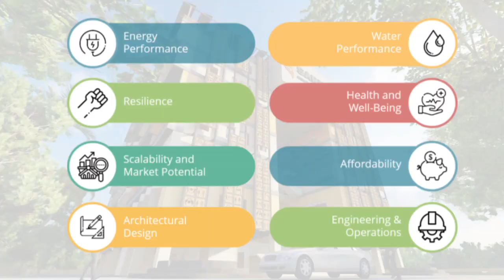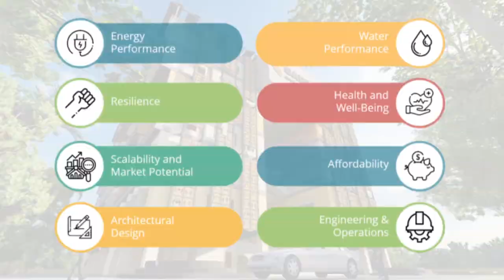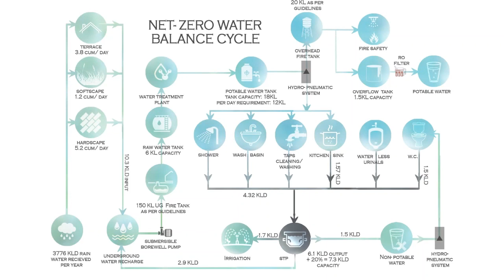OFF | Team Mrittika | Sarda Group Corporate Office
India is considered as the world’s largest and fastest growing democracy and has emerged as a global leader with steady growth in socio-economic sector and human development. Still the country is facing challenges from environmental threats, like climate change and rapid unplanned growth. Therefore, appropriate measures should be taken to reduce the adverse impacts for future infrastructural development.

We, team Mrittika present to you the Headquarters of Sarda Group in the upcoming Shriram Business Park located in the composite climate of Raipur, Chhattisgarh. The proposed project is a built-use own type office building. Planned in an approx. 1.2-acre site with 9000 sq.m. construction area, housing 10 different departments with 250 occupants. Collaboration with industry partners at various stages helped to develop a vernacular driven contemporary approach to design a sustainable built environment which will be an iconic addition to the city’s infrastructure that will promote similar developments.

An integrated framework was adopted to achieve a net zero building in terms of energy, water and waste along with affordability, resilience and enhanced indoor environment quality. At the building level, to break away from the compactness and rigidity of the generalized office layouts, an open plan was designed to achieve flexible and interactive spaces that promote social wellbeing of the occupants. The design is integrated with vertical, horizontal and visual connectivity points along with public and semi-public spaces to promote social interaction.

The day lighting and natural ventilation potentials were maximized by optimizing the fenestrations to achieve resilience and thermal comfort. Extensive landscaping with native palate was done at the site and building level, to improve the potentials of microclimate, ground water recharge and air quality. Indoor plants and green pockets were integrated for enhancing the indoor environmental quality and to induce biophilia.
The energy performance was optimized by strategies such as right sizing of HVAC, use of efficient envelope assembly, shading devices, lighting control etc. achieving an EPI of 56.2. Net zero water was achieved by reducing the freshwater demand by 60.2% and it is further optimized by reusing the treated water for flushing, irrigation and HVAC systems. 19 % cost was reduced by optimizing the structural design and using a flat slab system. Only 3.5 % cost has been increased in the proposed scenario from base case estimation.

The climate responsive framework with the optimized metrics for adaptive comfort can be replicated as a flexible model in similar climatic zone and as a tool to optimize the solution in different climate to achieve net zero efficiency. Adaptive measures were considered to make it resilient from natural disasters, environmental hazards with proactive fire safety, water autonomy. Further, multiple onsite renewable energy sources were proposed generating 581 megawatts of electricity annually to achieve net positive energy building and also triggered the potential for zero waste site.

Lastly, the local Bastar art was standardized through the jaali's to induce socio cultural significance and vibrant aesthetics to the building.